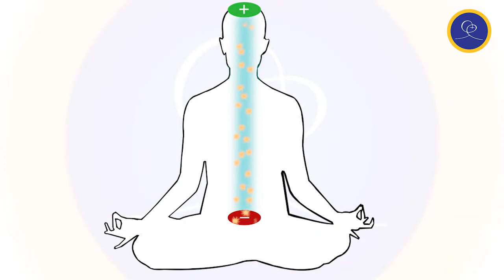Magnetism: The Key to Success - an Online Course p2